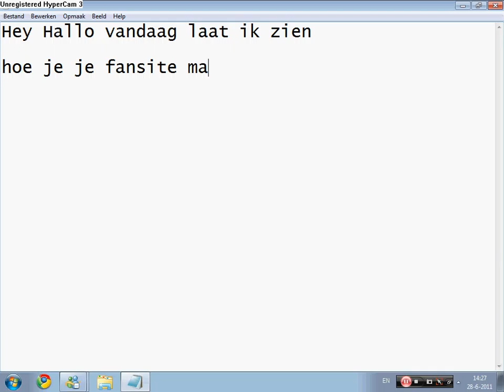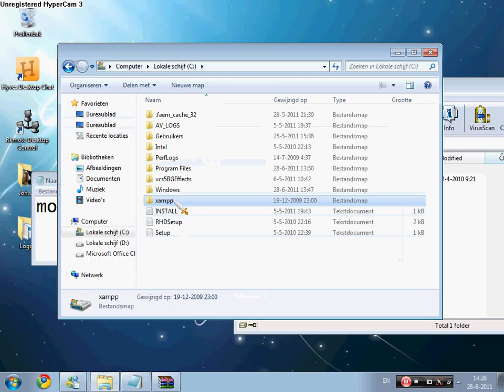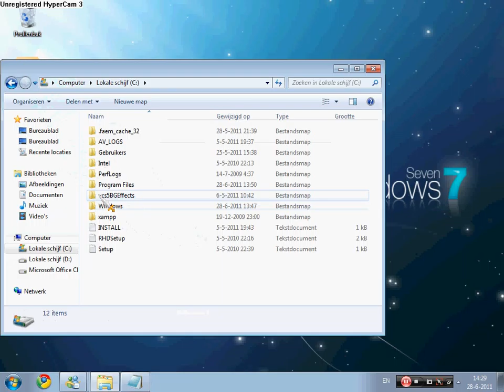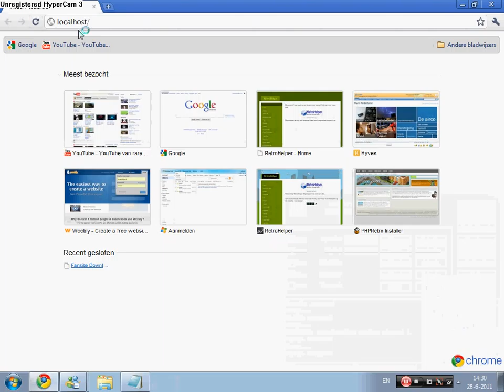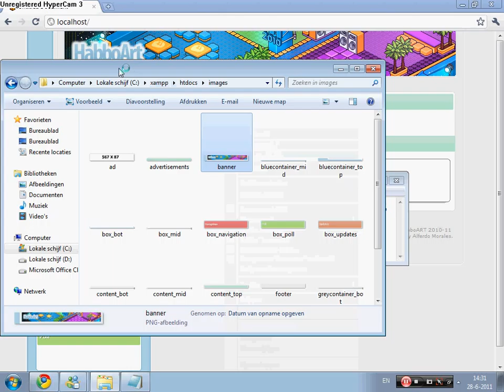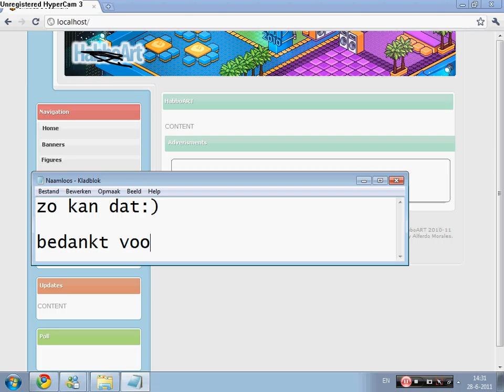hoe maak je een habbo fansite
Ben gestopt al 2 jaar eigenlijk lol
Maar Veel geluk whaha ;)